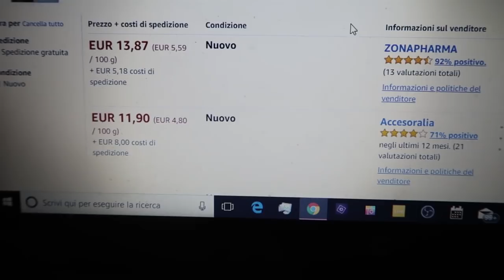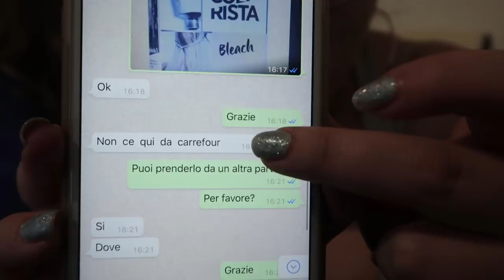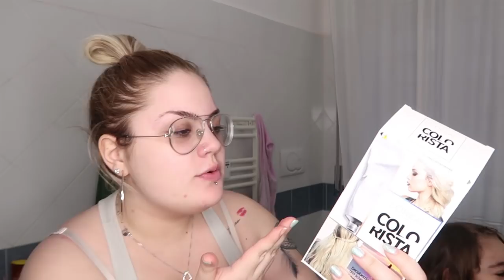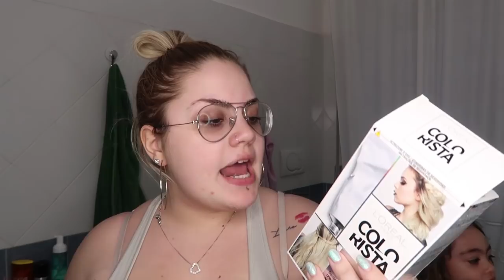ODDIO CHE HO COMBINATO AI CAPELLI?! COLORISTA BLEACH DELLA L'OREAL FUNZIONA?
IL COLORISTA BLEACH DELLA L'OREAL FUNZIONA? SARO' DIVENTATA VERDE? CHE TINTA MI SONO FATTA? SCOPRITELO!

musical.ly : @chiara_paradisi

periscope: @chiara_paradisi

Snapchat paradisichiara

Ciao io sono Chiara Paradisi, una giovane mamma chiacchierona di 20 anni che ha aperto questo canale per condividere le proprie passioni e poter parlare liberamente al mondo di tutto! Ho aperto il canale quando sono rimasta incinta della mia principessa a 16 anni anche per far vedere al mondo che anche noi mamme giovani se ci rimbocchiamo le maniche sappiamo dare il meglio ai nostri figli! In questo canale troverai veramente di tutto, tra video divertenti, vlog dove sono con mia figlia, cover di canzoni, make-up, game play, davvero qualsiasi cosa che mi frulli dalla testa. Troverai anche video nei quali ti racconto come ho fatto a superare il bullismo e tante altre difficoltà che ho avuto. insomma se cercavi un canale unico e diverso da tutti gli altri, l'hai trovato! qui non ti annoi mai e pubblico almeno tre video a settimana!